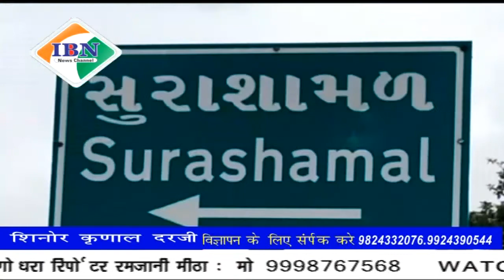ibn news vadodara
शिनोर तालुका के सुराशामल स्थित पशु तबेले में कल रात तेंदुए ने पशु पर हमला करने से मची भगदड़ और गभराहट